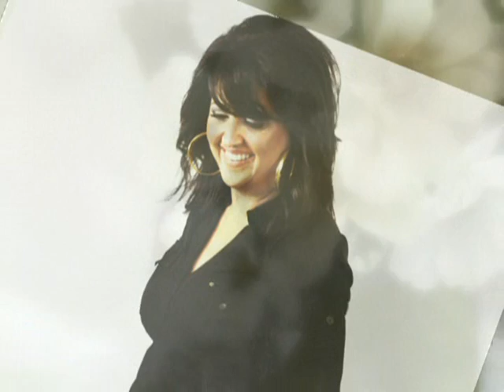New Female Afghan singer, Mehrangez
Live Performance, August 2006